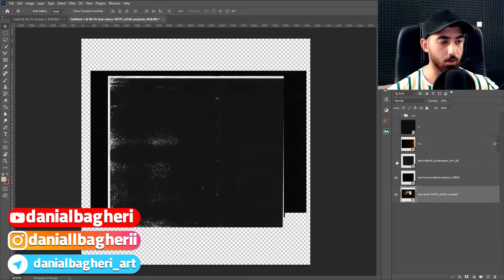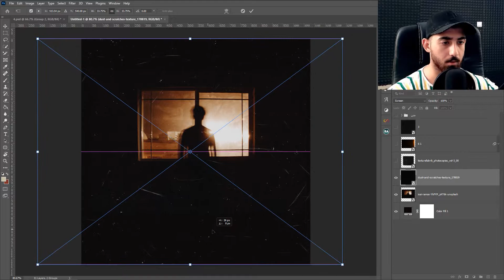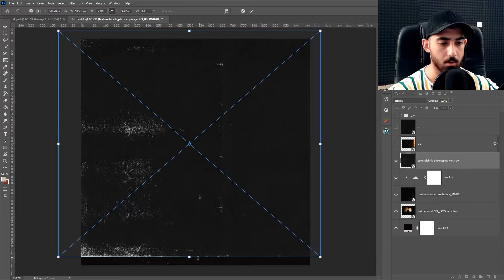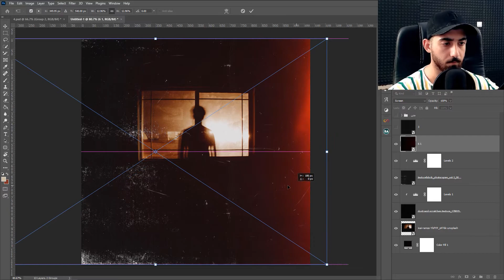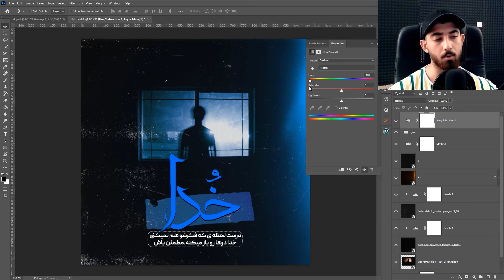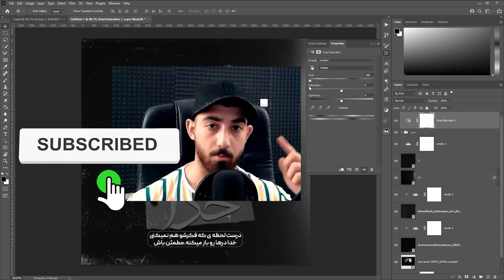آموزش ادیت طراحی متن نوشته |Text Photo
سلام به عزیزای دلم،امیدوارم حالتون عالی باشه
 در این ویدئو بهتون یاد میدم چطور به راحتی در عرض چند
دقیقه یه عکس ساده رو با سبک textphoto یا همون متن نوشته  طراحی و  رو عکس هاتون اعمال کنید و نهایت لذت ازش ببرید،بهتون پیشنهاد میکنم حتما تا آخر این ویدئو همراه من باشید.

برای دریافت فایل های آموزش به کانال تلگرام ما بپیوندید:
آیدی کانال:

برای دیدن آموزش های بیشتر و با کیفیت بهتر کافیه وارد لینک زیر بشی:

من دانیال باقری هستم و در زمینه طراحی و گرافیک فعالیت دارم،عاشق دنیای طراحی و گیم هستم،تو این کانال قصد دارم با شما چیزهایی که از گرافیک میدونم به اشتراک بزارم و آموزش بدم تا در کنار هم دیگه بتونیم خفن تر و بهتر ادامه بدیم و اپدیت بشیم رفیق.